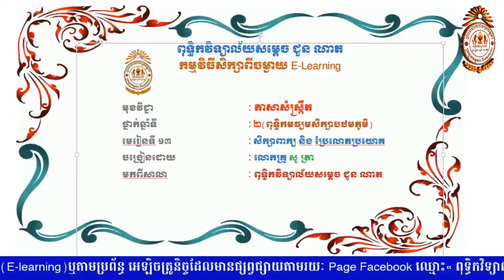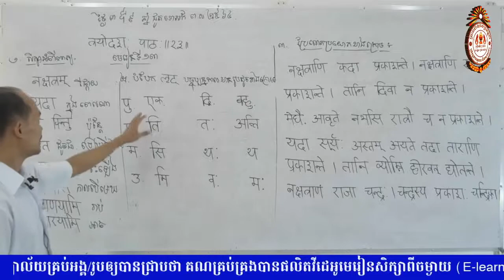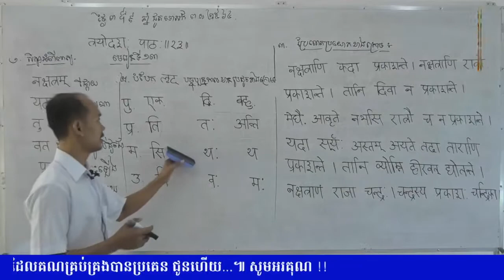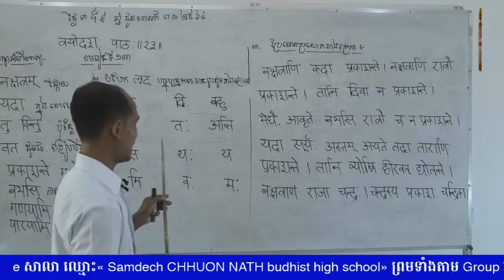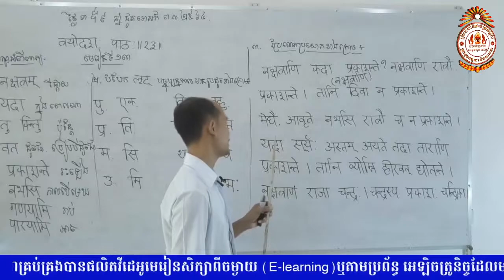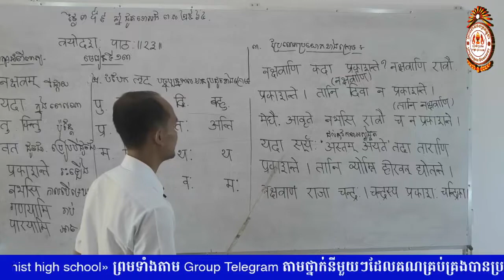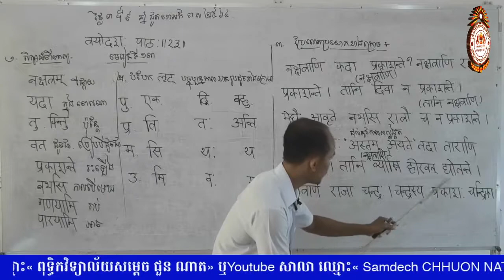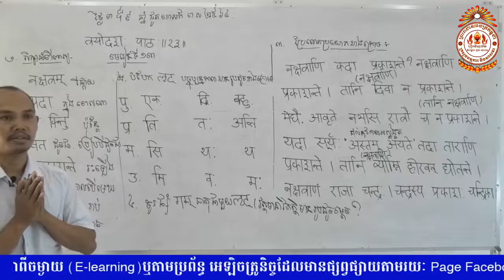#5 C 20200728 ភាសាសំស្រ្គឹតមេរៀនទី១៣ ថ្នាក់ឆ្នាំទី២ បឋមភូមិ បង្រៀនដោយលោកគ្រូ សូត្រា